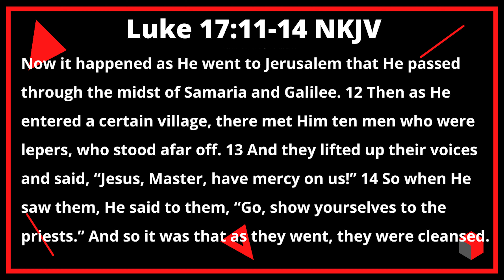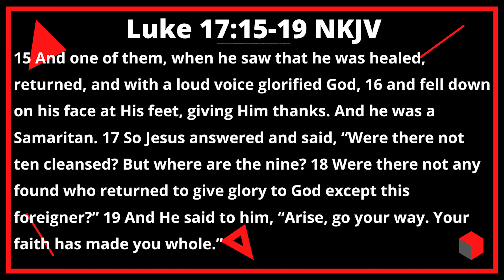Stop, Rewind, Play | God Can Do It Again | Pastor Robert Jackson II | RJ2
Family- the word of God says that sometimes we have to stir ourselves up by way of remembrance. This means we have to stop what we are doing rewind our thinking and play in our minds all of what the Lord has done for us. When we do so it should bring us to a place of thankfulness and gratefulness. STOP-REWIND-PLAY!!!
Lead Pastor- Robert Jackson 2nd (RJ2)